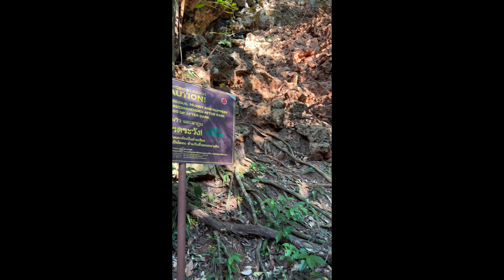พาเที่ยวหาดไร่เลย์ + อ่าวนาง + ถ้ำพระนาง 2022